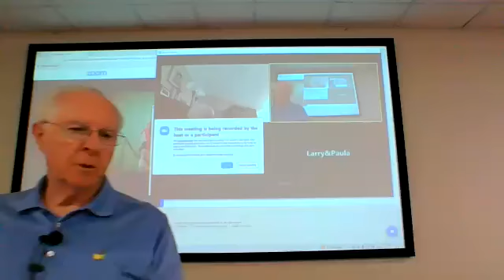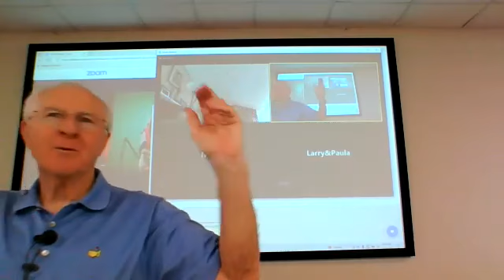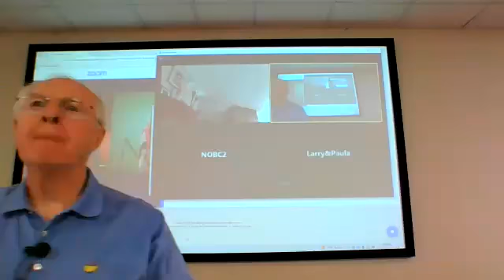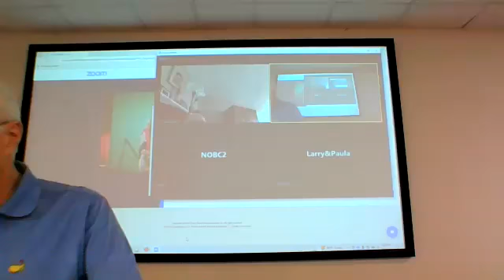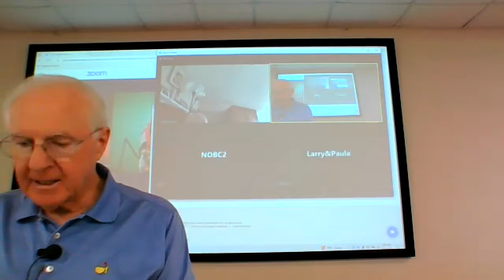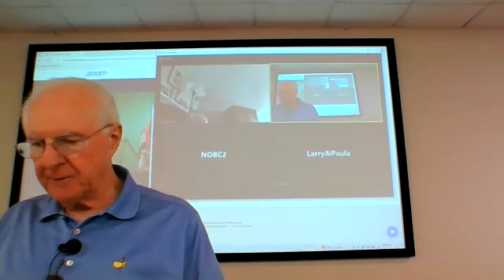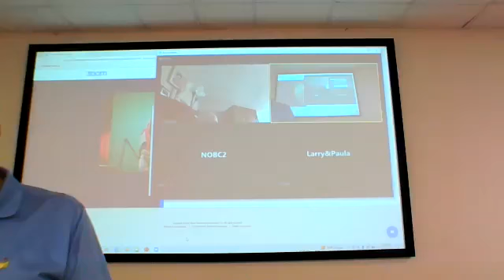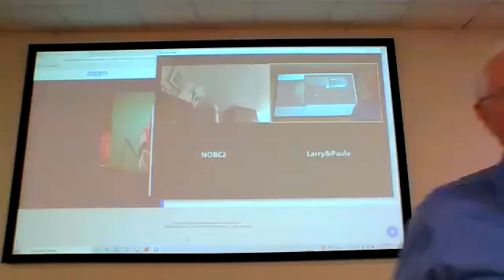Kingdom of God: 8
Sunday evening Bible study led by Fred Wells on 10/16/2022